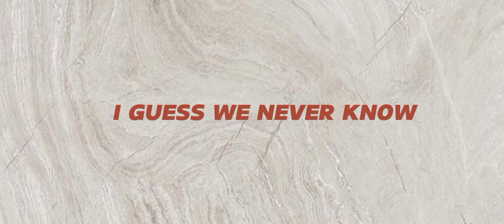Bibliography of Wilbur Schramm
I deeply apologize if i did any mistakes or any grammatical errors through the video

Any criticism and suggestion would be very much apreciated!

(hoping for a good scores on this one) 😁